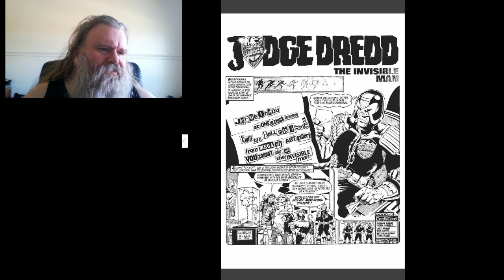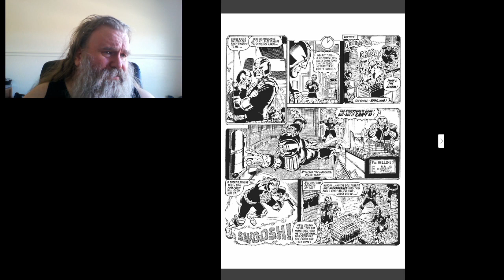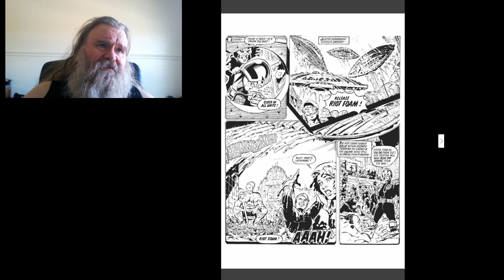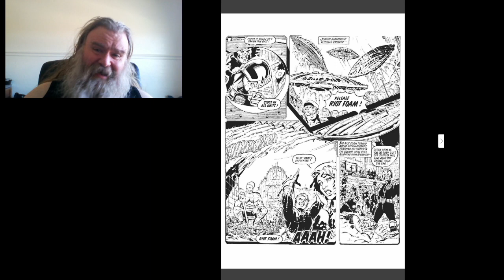Let's Read Judge Dredd Ep126